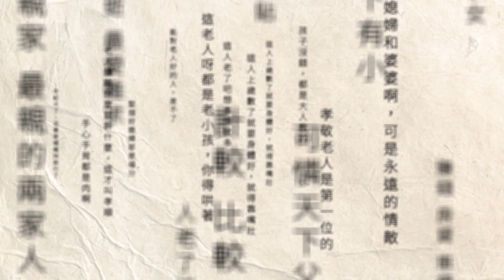打卡景點倒塌！ 金門古蹟「雙喜樓」變廢墟 縣府暫先保留遺跡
位於金門縣金湖鎮東村的縣定古蹟「雙喜樓」，因年久失修又碰上海葵颱風暴風雨應聲倒塌，變成一片廢墟。